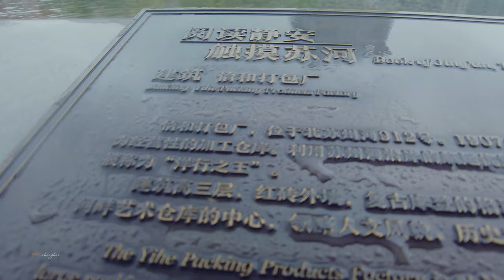Shanghai under the typhoon \ 苏州河水暴涨 漫步在“烟花” \ China streets \上海の街 \4K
台风 烟花 在上海转悠了四天，今天离开上海北上，受到台风影响，上海金山林亭地区最为严重，那里的街道和社区都积满了雨水，而上海市区部分街道的树木被台风吹断而导致车辆和房屋的损害，因为台风的原因，上海市区的高速、高架快速道以及公共交通系统等关闭，商场也提早和推迟营业时间。台风期间，我们在马路上几乎看不到人来人往。
台风的第三天，城市开始恢复了正常，这部影片就是第三天拍摄的，我们来到#苏州河 畔，看到苏州河水已经高处了路面，好在新修的景观堤坝挡住了河水的溢出，否则，上海市区将遭受水灾。
Typhoon "Fireworks" has been around Shanghai for four days. Today, I left Shanghai and headed northward. The typhoon was affected. The Jinshan Linting area of ​​Shanghai was the most serious. The streets and communities there were flooded with rain, and the trees in some streets in downtown Shanghai were blown by the typhoon. The suspension caused damage to vehicles and houses. Due to the typhoon, highways, elevated expressways and public transportation systems in downtown Shanghai were closed, and shopping malls also advanced and delayed their business hours. During the typhoon, we hardly saw people coming and going on the road.
On the third day of the typhoon, the city began to return to normal. This film was shot on the third day. We came to the Suzhou River and saw that the water of the Suzhou River was already above the road surface. Fortunately, the newly built landscape dyke blocked the overflow of the river. Otherwise, Shanghai City will suffer floods.